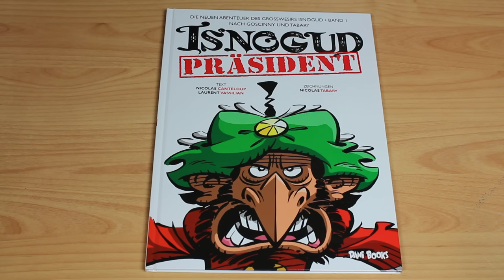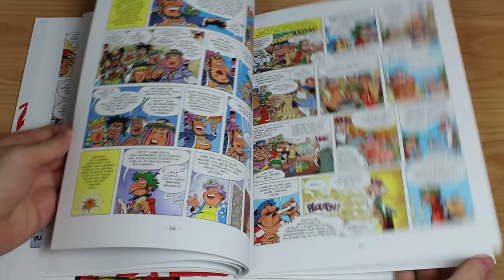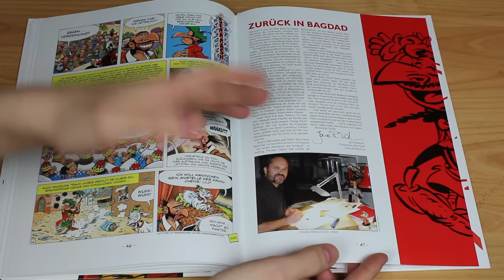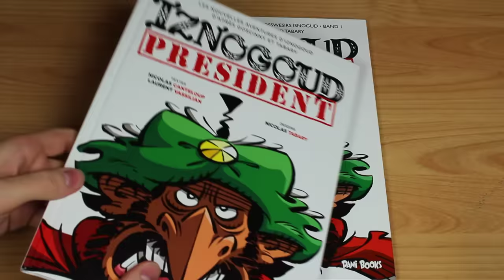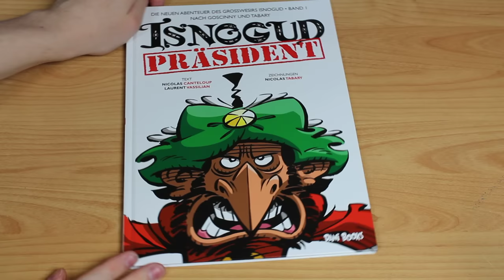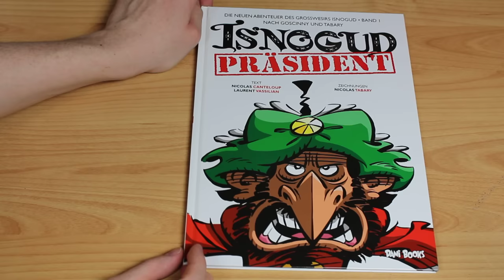Präsident Isnogud von Nicolas Tabary - Hands On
- Kurzes Hands-on zur deutschen Ausgabe von "Präsident Isnogud", dem ersten Band der neuen Albenreihe "Die neuen Abenteuer des Großwesirs Isnogud". Erschienen bei dani books, Oktober 2015. Story: Nicolas Canteloup und Laurent Vassilian; Zeichnungen: Nicolas Tabary. -- Folgt uns auch auf Facebook und Twitter